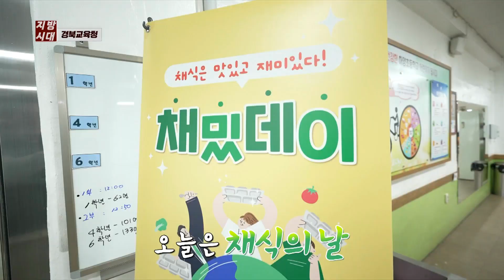[지금은 지방시대] 하양초 채밌데이(채식 위주 식단 소개)